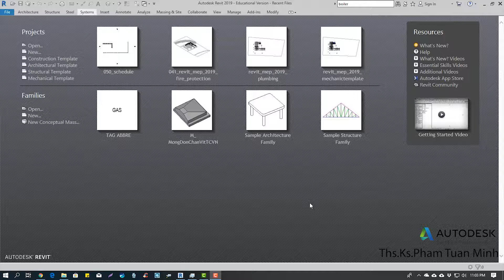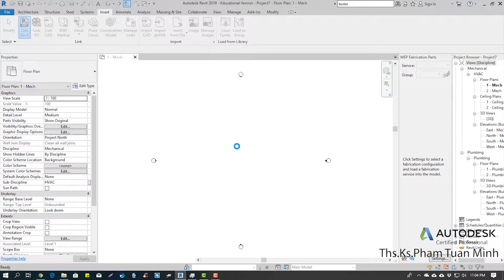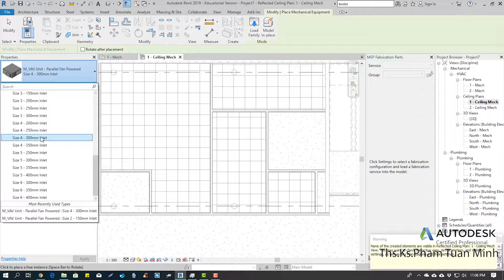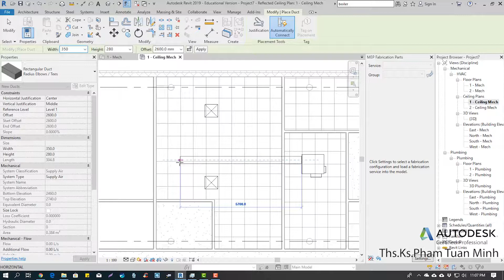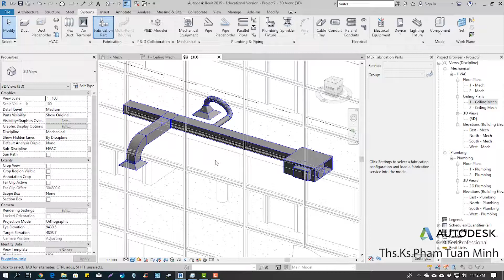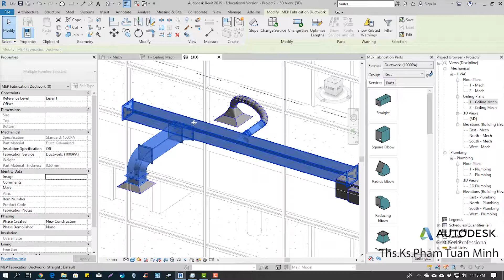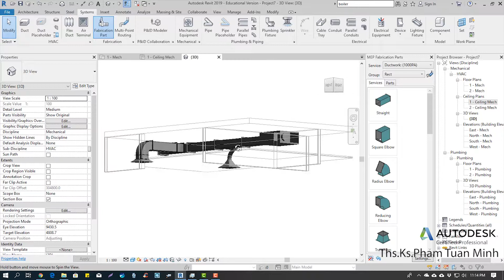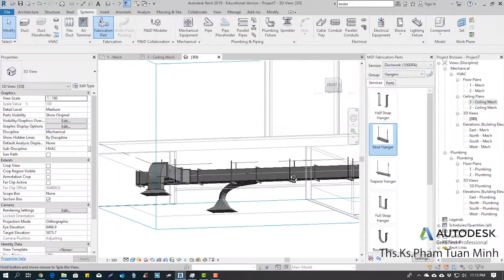Hướng dẫn sử dụng Revit MEP 2019 | Bài 52: Cách convert toàn bộ hệ thống hvac sang fabrication part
,điều hòa,chiếu sáng,phòng cháy chữa cháy,fabrication part